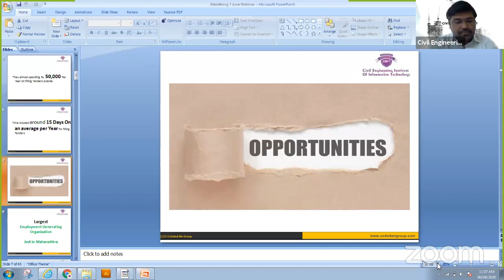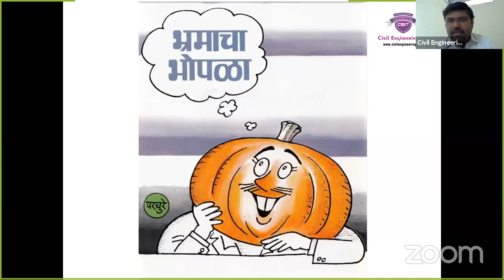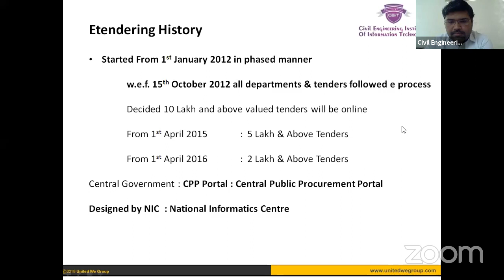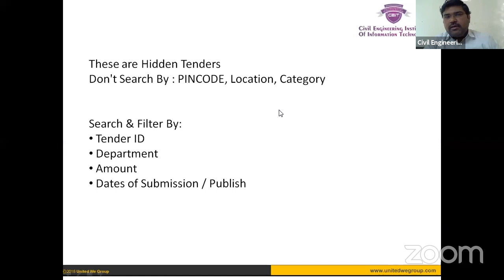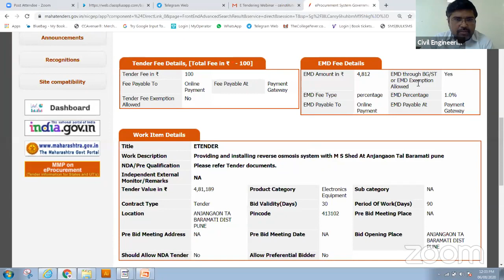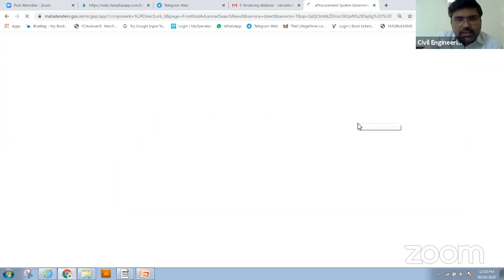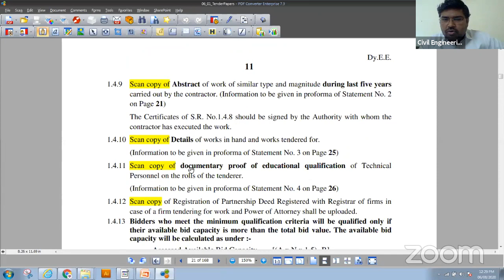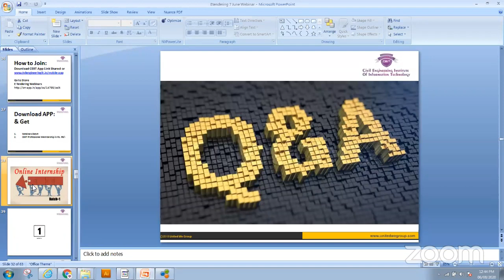APCOER Organised Webinar on Maharashtra E Tendering